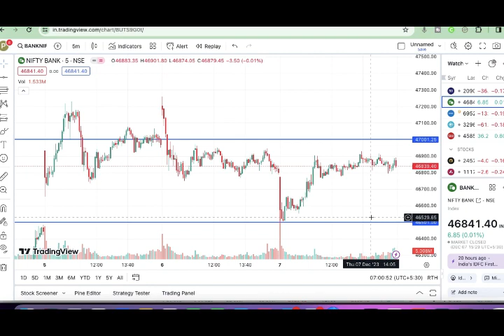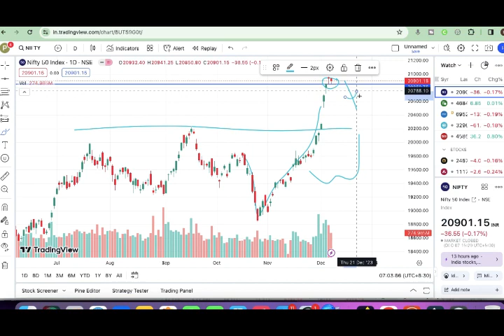Nifty And Bank Nifty Live Market Analysis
2. Angel ONE

Crypto Exchanges
WazirX